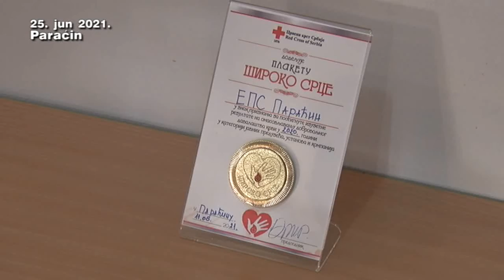25 06 ddk u eps u